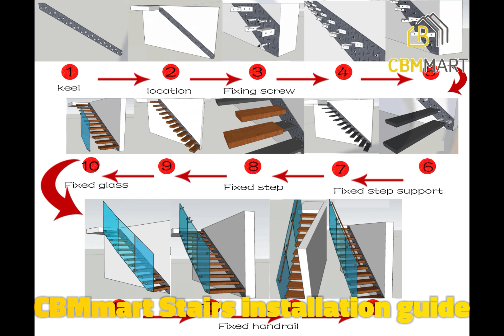CBMmart Professional Stairs Supplier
CBMmart: One-stop solution for your building project,save your time,save your cost.
Our vision is a world where everyone has the home of their dreams.